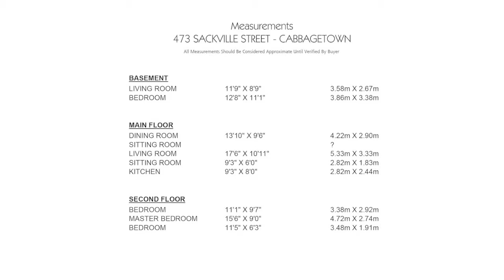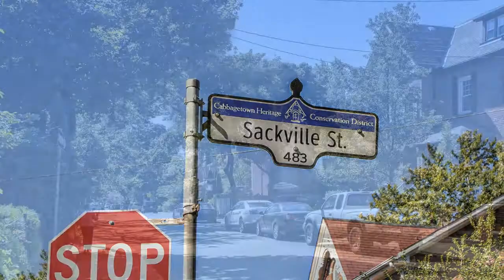473 Sackville Street, Toronto ON M4X 1T5, Canada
473 Sackville Street, Toronto ON M4X 1T5, Canada

Completely Charming Classic Cabbagetown Victorian
Formal separate rooms with elaborate original trims and mouldings. This house has been beautifully renovated, restored and maintained and is a huge pleasure to visit. Renovated kitchen with sitting room / office opens to a spectacular city garden. Extra-large Master with convenient laundry. Main bath was enlarged and renovated. There&rsquo;s a lower level one-bedroom suite with high ceilings and a separate side entrance presently rented for $750 on a month-to-month basis. This exceptionally pretty house sits in a great Cabbagetown location minutes from transit; the shops of Parliament Street and all the best of Downtown.
Inclusions - Fridge; Range; Microwave/Rangehood; Built-in Dishwasher; Stacked Washer/Dryer. Basement Fridge; Stove; Full-Size Washer/Dryer. All Lighting. All Window Coverings. Extra Plantation Shutters Stored. Phantom Screens Front and Back. (Pease Exclude 4 Chandeliers; LR; DR; MBR; Front Hall, and MBR Drapes.)
Lot Size - 16.33 ft. x 85 ft. | Taxes (2015) - $4,974.51